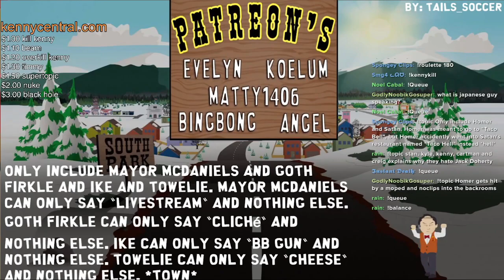Livestream, Cliché, BB Gun and Cheese (AI South Park Clip)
Date of clip: 29th July 2024

Credit to kennycentral